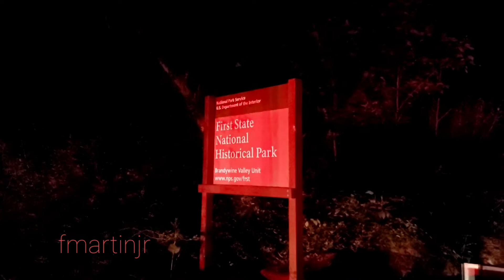come on out of the woods, firemans